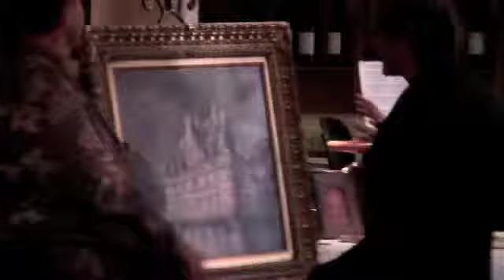Capturing Emotions in Canvas and Paint | Vie Max Book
"Vie Max" author Erick DeBanff talks about how a painting allows him to re-live a Vie Max experience in his life.

Vie Max, the first in its series... gives voice to the delicate veil between life and death catapulting you into the depths of insurmountable gratitude for all that you have; immediately transforming everyday longings into accomplishments and achieved dreams. With a cutting-edge and mystic approach, Vie Max is not for the weak of heart as it is organically aggressive in nature and designed to move you. Vie Max will instantly and gently shift the negative elements that hold you hostage in your life into limitless and boundless opportunities! With every personal experience, Erick Debanff brilliantly takes you on a spectacular journey with your mind, body and soul to unleash your spirit for greater happiness and fulfillment...that is, if you dare!

Vie Max is a powerful must-read for anyone who is bored, wants more out of life, feels stuck or simply curious about how to live their next 2 billion heart beats to the max!